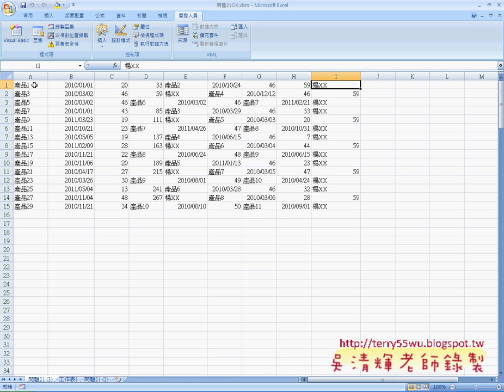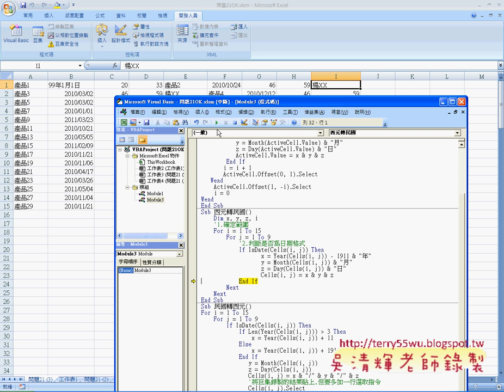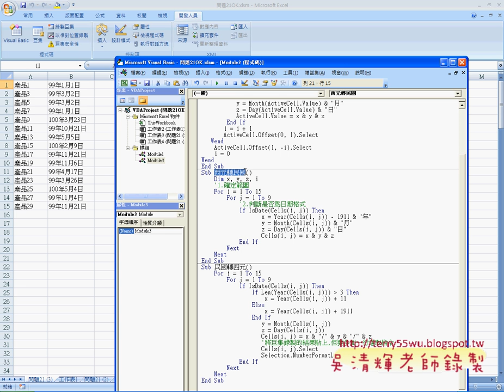03 問題21西曆轉中曆程式說明